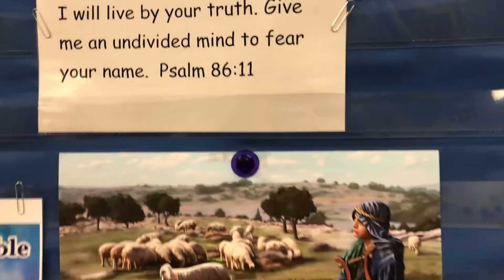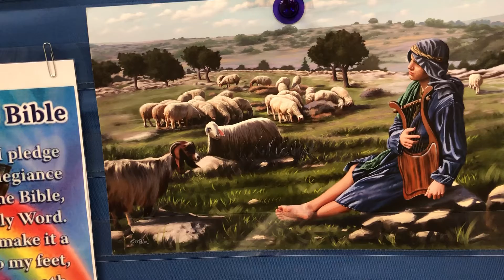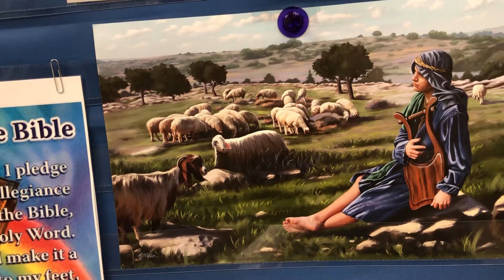Bible lesson 12.1